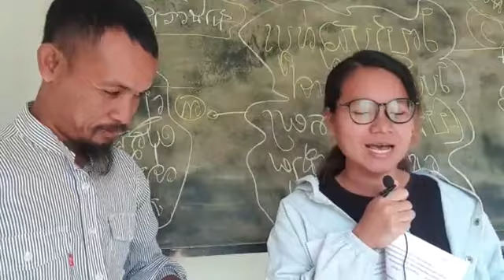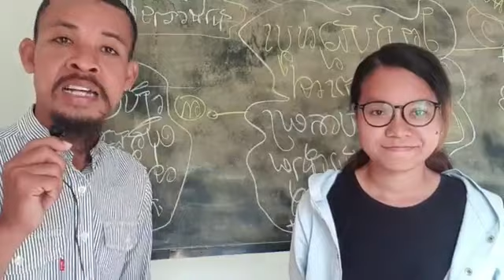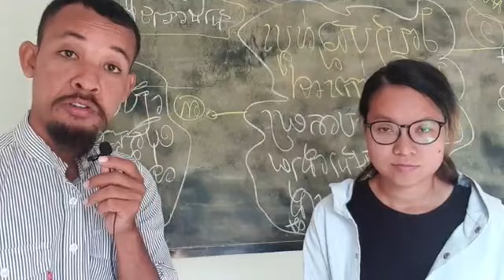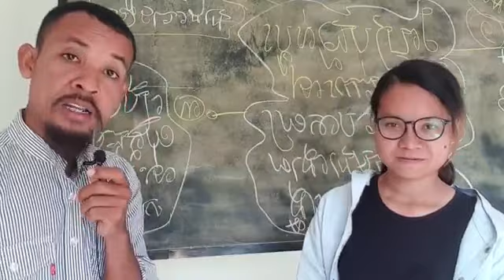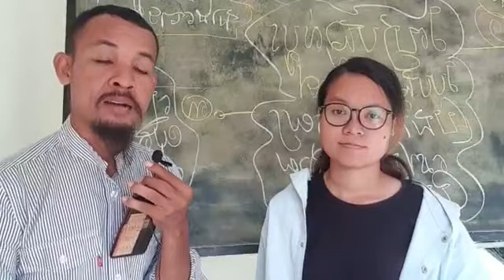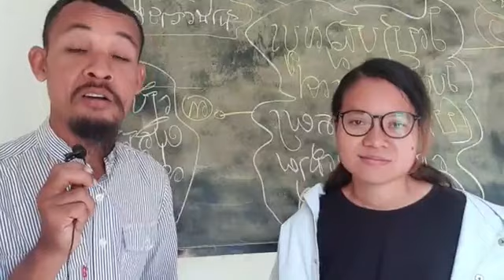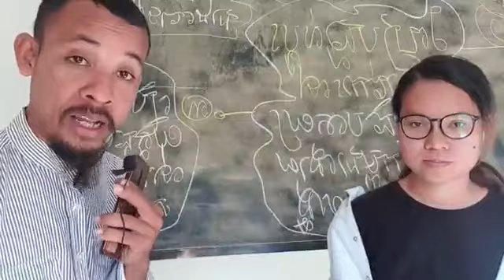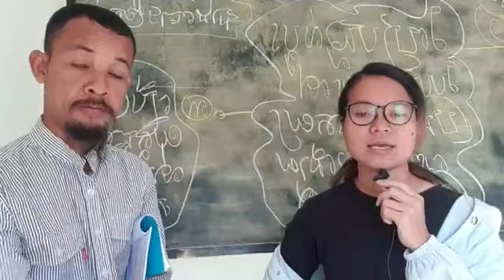ហេតុអ្វី ភាគីហត្ថលេខីនៃកិច្ចព្រមព្រៀងប៉ារីស៍ សន្យាថា ចៀសវាង ប្រើប្រាស់ទឹកដីកម្ពុជា ដើម្បី....?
បកស្រាយ​៖ ហេតុអ្វី ភាគីហត្ថលេខីនៃកិច្ចព្រមព្រៀងប៉ារីស៍ សន្យាថា ចៀសវាង ប្រើប្រាស់ទឹកដីកម្ពុជា ដើម្បីឈ្លានពាន រដ្ឋដទៃ?
មាត្រាទី ២ ទំព័រ ២៧២
២-ច ជៀសវាងប្រើប្រាស់ទឹកដីកម្ពុជា ដើម្បីធ្វើអោយប៉ះពាល់ដល់អធិបតេយ្យភាព ឯករាជ្យ និងបូរណភាព និងភាពមិនអាចរំលោភបាននៃដែនដីរបស់រដ្ឋដទៃទៀត។
ថ្ងៃ ពុធ ៩ រោច ខែ មគសិរ ឆ្នាំ ជូត ចត្វាស័ក ពុទ្ធសករាជ ២៥៦៤ ត្រូវថ្ងៃទី​ ០៩ ខែ ធ្នូ ឆ្នាំ ២០២០ ចាប់ពីម៉ោង ៧:៣០-៨:៣០ ព្រឹក

or : @PeaceAccordsParis

សូមទាញយកឯកសារ កិច្ចព្រមព្រៀងនេះតាមរយៈ៖

១. សូមអានឯកសារនេះ ជាភាសាខ្មែរ (ច្បាប់ដើម ជារូបថត)

២.សូមអានឯកសារនេះ ជា ៥ភាសា ឆ្លាស់គ្នា អង់គ្លេស បារាំង ចិន រូស្ស៊ី និង ភាសាខ្មែរ ចាប់ពី ទំពរ័ ២៧ ដល់ ៣០៦ ពី អង្គការសហប្រជាជាតិ៖

ខ្លឹមសារទាំងស្រុងមិនត្រូវបានផ្លាស់ប្តូរ។

*សូមអរគុណ៕